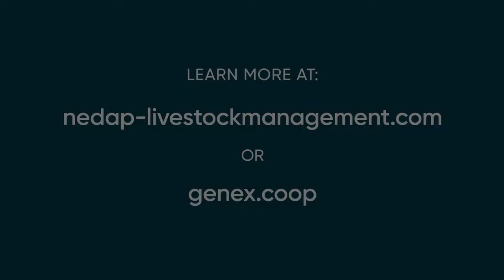GENEX Dairy Herd Management | Powered By Nedap Livestock Management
Combining software integration and wearable technology, dairy farmers can gain efficiencies in cow productivity and labor.

GENEX CEO Huub te Plate and Tara Bohnert ,Nedap business development manager, dive into the partnership between their organizations to provide dairy solutions for the next generation and beyond.

The GENEX HerdMonitor® is a technology system through which farmers can have access to real-time dairy herd management information. Cow location, rumination and health monitoring, heat detection and cow identification can all be tracked and reported in real time.

By improving the quality and accessibility of actionable data, the GENEX HerdMonitor® can improve reproductive and labor efficiency, as well as whole herd management.